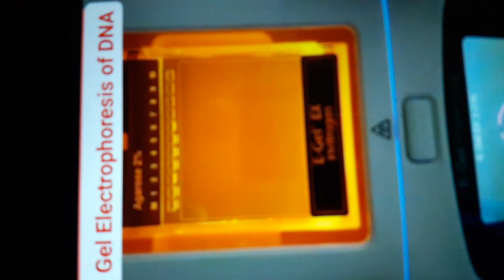12 September 2023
DNA ELECTROPHORESIS